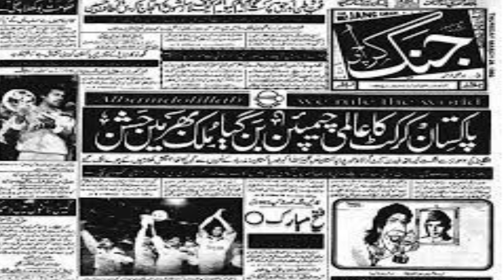Performance of Pakistan Cricket Team in 1992 World Cup VS T20 World Cup in 2022 ?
کیا پاکستان ٹیم 2022 میں ہونے والے ٹی 20 ورلڈ کپ میں 1992 کی کارکردگی دکھائے گی ؟

Information Described:
The broadcaster of this channel is "Zeeshan Farooq Awan" a messenger and sharer of information. He strives to verify, but cannot warrant the accuracy or completeness. Most of the information in the videos are based on our internet research, it may or may not be 100% accurate. If you believe that the content narrated or described in the videos or channel are not reflect to accuracy.